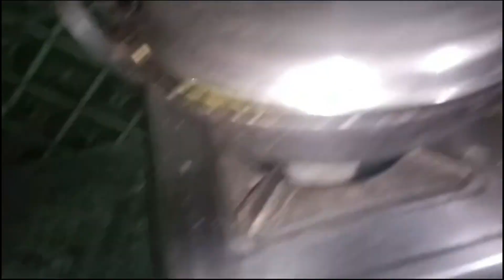Instant Dahi Vada 5 Min...Mai | PunamPandaVlogs